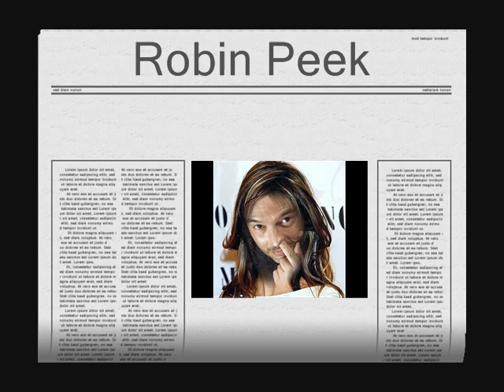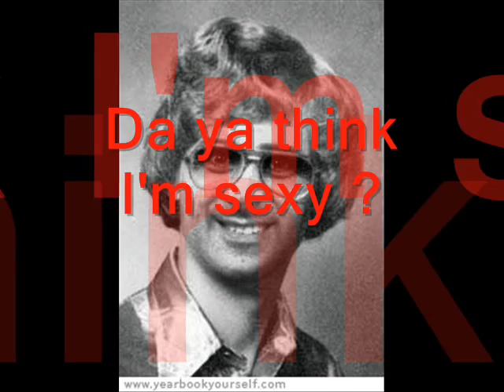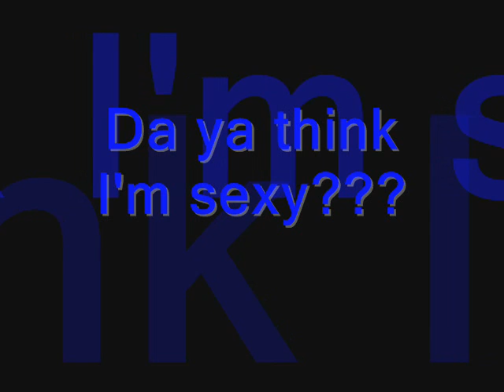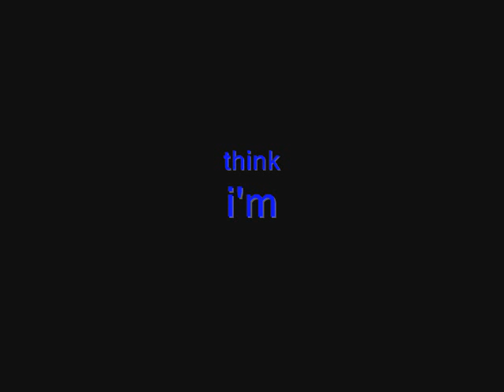Daya e daje